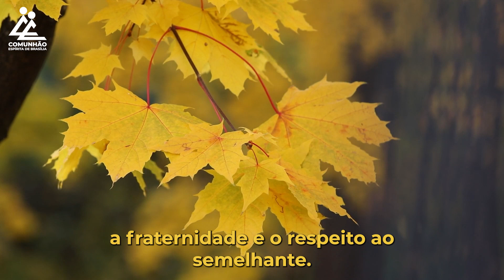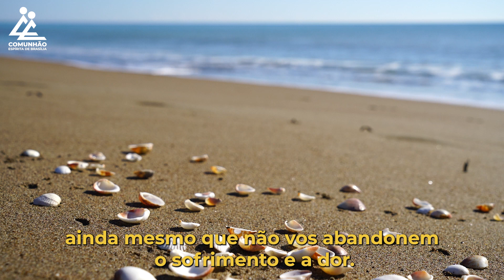A Voz do Coração | NOVOS HORIZONTES